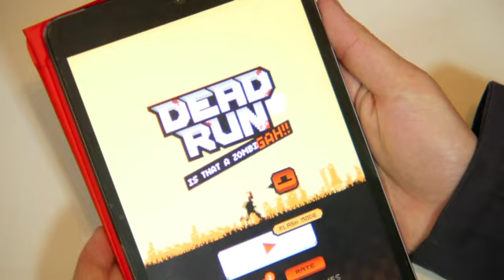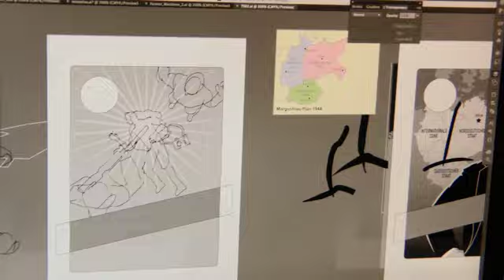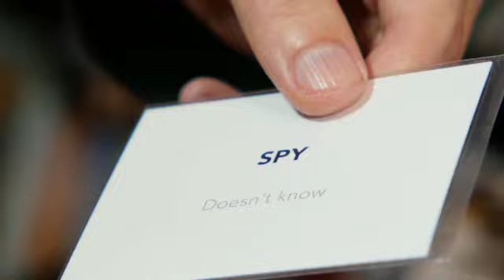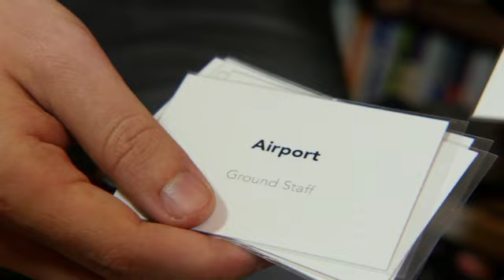Game Developing in SA - can you make a career from it?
EDGE hangs out with Steven Tu - game designer and creator of TwoPlus Games. Steven takes us through how he got into gaming and shows us some of his projects. And his T-shirt.